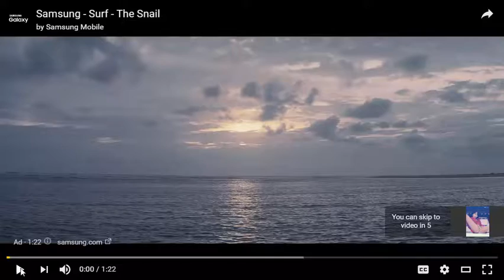E3 2016 The Don of all crime games is coming to E3 Here’s what we know of Mafia III